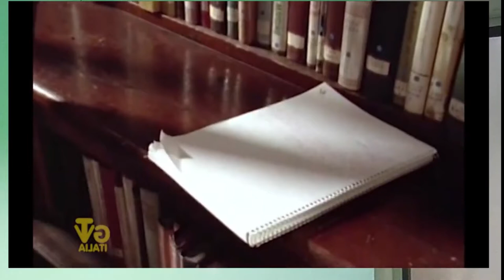LA PAURA FA ANNI NOVANTA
Spero che questo secondo episodio vi abbia divertito!
Cos'altro vorreste vedere in questo format? Volete che continui con "Hai paura del buio"?